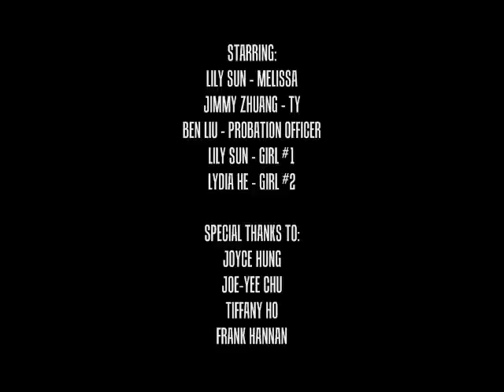Dancing in the Rain Trailer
'Dancing in the Rain' Book Trailer, by Lydia He.

Chemo= Chemotherapy